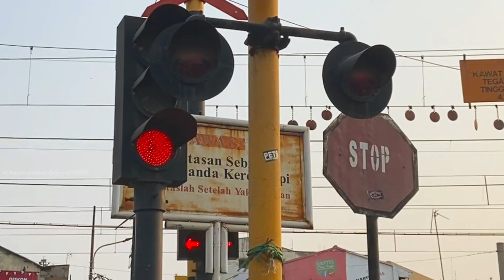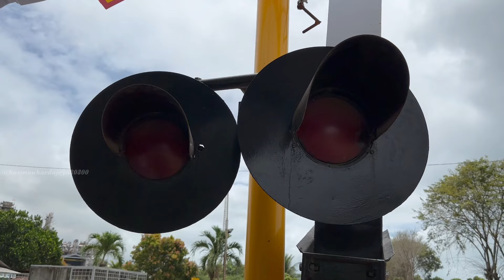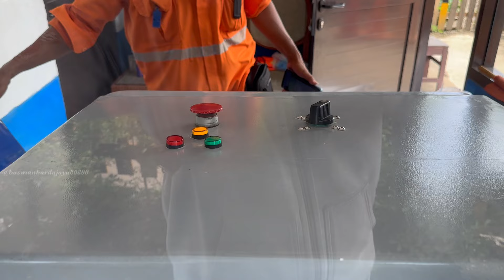AKTIF KEMBALI!, Perlintasan Kereta Api Peni PT. Lotte Kota Cilegon, Banten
Setelah bertahun" silam perlintasan KA ini tidak berfungsi / rusak, akhirnya pada bulan februari kemarin perlintasan KA ini di perbaiki sekaligus revitalisasi palang pintu, dan beginilah kondisi terkini pada perlintasan kereta api pada JPL 288A PT. Lotte Peni.
Sudah bagus dan canggih untuk dioperasikan guna mengamankan perjalanan kereta api, serta meja pengoperasiannya ini diganti dan di perbaharui, mantap luuur.
Semoga dengan revitalisasi perlintasan kereta api dapat 100% beroperasi dan mengamankan perjalanan kereta api.
Join hunting bersama @LuluHasanah @alif_rahza_ph dan @FARHANRAILFANSMERAK